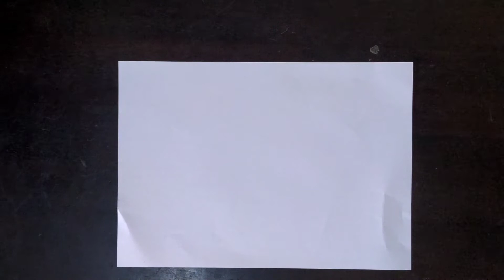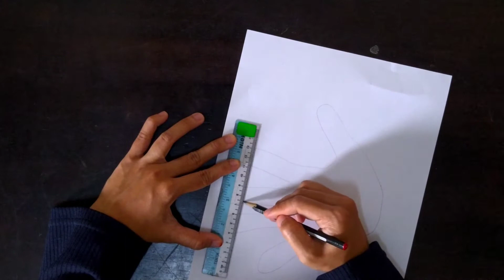Tapak tangan Jalur Gemilang